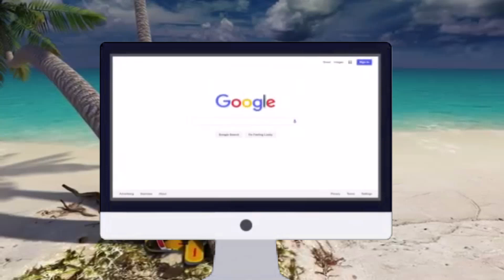а ножки то в пляски хотят : споем вместе :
Дорогие друзья📣 всё может быть если мы каким-то образом нарушили ваши авторские права®️ и вы против что видео ролик или песня оказалась на нашем канале напишите в комментариях📝 и мы обязательно удалим это с канала ❎

Всеми любимая Елена Кожухова весёлая и позитивная сама и со своими подругами весёлые и душевные песни под гармонь и баян 🎼👱